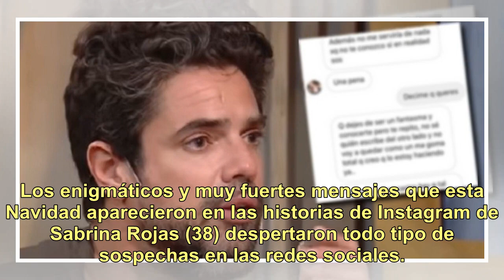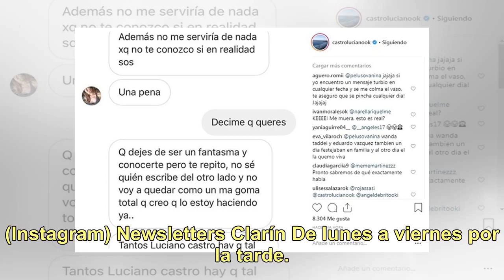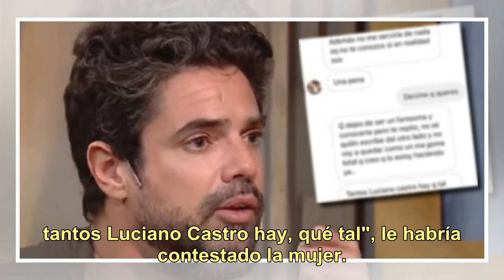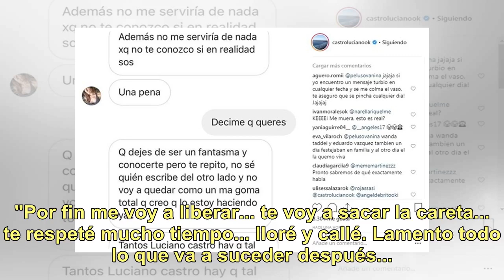Hackearon a Luciano Castro y filtraron una extraña conversación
Pero horas más tarde la ex modelo borró esas historias que hablaban de caretas, llantos, violencia y drogas y dijo que le ...